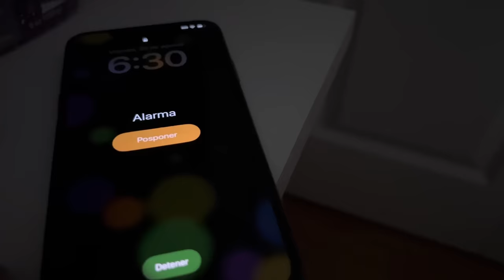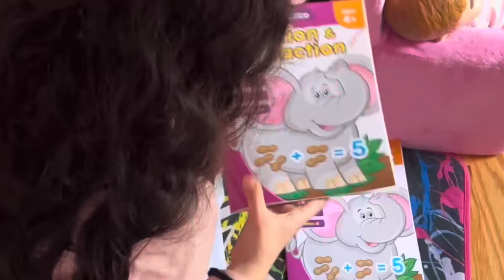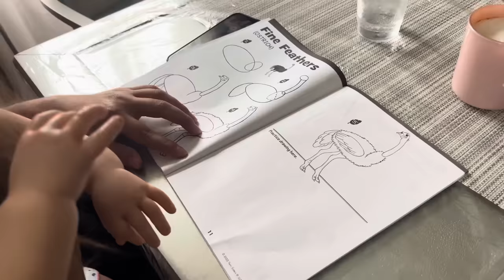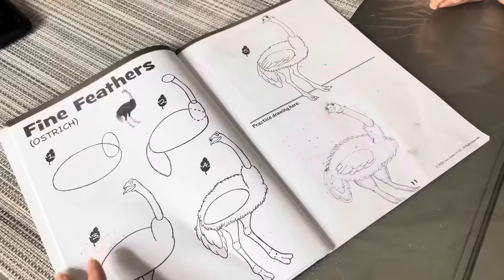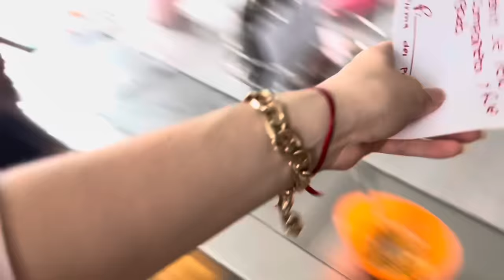RUTINA REALISTA ANTES DE LA ESCUELA CON DOS BEBES TODDLERS /EL PAPA DE NASHLY AYUDA CON LA TAREA 📚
HOLA MIS AMORES ! En este video estaré haciendo una rutina de mañana antes de ir a la escuela con dos reborn TODDLERS ! Nashly Dania , y JOBRAYSA, estas dos niñas se levantan súper temprano para ir a la escuela ! El día de hoy mire a las tareas de Nashly y resulta que no hizo una así que tuve que levantarla más temprano de los costumbre y el
Papa de las niñas le ayudo con la tarea ! Quédate para ver el resto  del video ! Lo amaras ! No olvides de demostrarme si te gusta las rutinas con un like ❤️

Tiktok personal
SujeiryLemus0